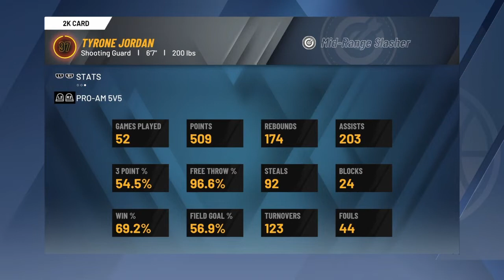Quick Attributes Update on my 6'7 Demi God Build